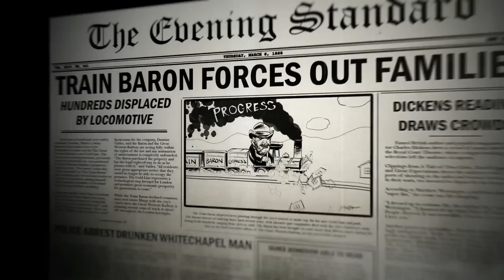Assassin’s Creed Presents F. Gary Gray’s The Syndicate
At each sub milestone their will either be a giveaway or setup video!